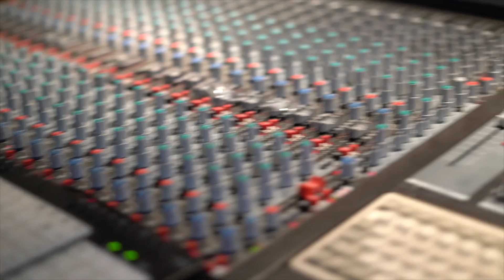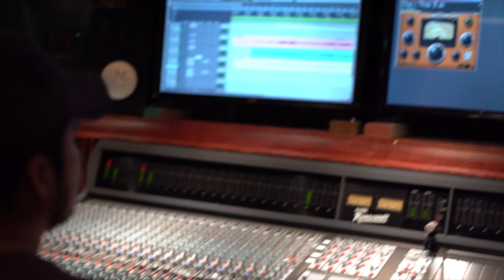Vito Visions Presents "Juice Of Chicago" Artist Highlight Vlog Series ep 3